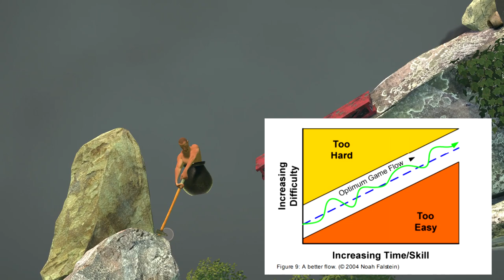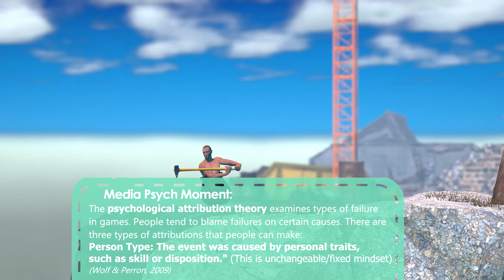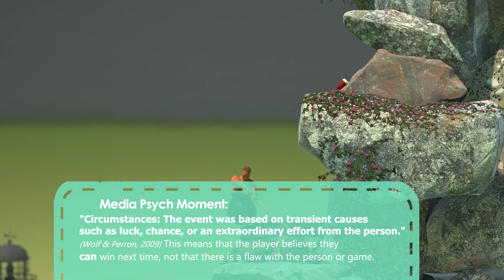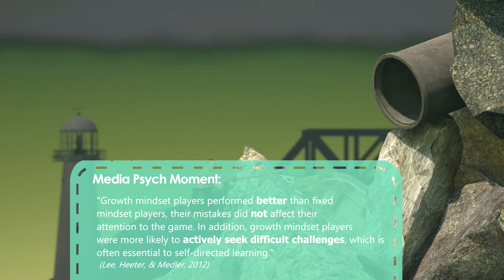GETTING OVER IT | Games + Mental Health (Let's Experience Playthrough)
This is the next installment of the Let's Experience series: Let's Experience: GETTING OVER IT with Bennett Foddy.

Playing Bennett Foddy's Getting Over It and referencing Media Psychology + Well-Being Research to help shed light on how video games like this one can be good for us.

This game helps us practice resilience in the face of failure, think about what we blame for our mistakes, and, when played mindfully, can be a VERY useful tool for developing a Growth Mindset. The stronger our growth mindset when confronting challenges the more we enjoy games/challenges, the better we perform, and the greater the boost to our sense of well-being!

Even though I had a lot of setbacks in the game and with corrupted recordings/audio this was a great and educational experience! I feel my growth mindset has strengthened and has even benefited some of my work and personal projects! :)

Game:

Getting Over It with Bennett Foddy (2017) by Bennett Foddy

Sources in Order of Appearance:

Csikszentmihalyi M., Abuhamdeh S., Nakamura J. (2014) Flow. In: Flow and the Foundations of Positive Psychology. Springer, Dordrecht

Kolbe, Kathy "Self-efficacy results from exercising control over personal conative strengths", 2009}

Klimmt, C. & Hartmann, Tilo. (2006). Effectance, self-efficacy, and the motivation to play video games. Playing Video Games: Motives, Responses, and Consequences. 133-145.

Dweck, C. S. (2016). Mindset: the new psychology of success. New York: Ballantine.

Mark J. P. Wolf & Bernard Perron (eds.): Fear of Failing? The Many Meanings of Difficulty in Video Games. New York: Routledge 2009. pp. 237-252.

Yu-Hao Lee, Carrie Heeter, Brian Magerko, and Ben Medler.Cyberpsychology, Behavior, and Social Networking.Apr 2012.ahead of print

Zeng, G., Hou, H., & Peng, K. (2016). Effect of growth mindset on school engagement and psychological well-being of Chinese primary and middle school students: The mediating role of resilience. Frontiers in psychology, 7, 1873.

Rigby, C. S., & Ryan, R. M. (2016). Motivation for entertainment media and its eudaimonic aspects through the lens of self-determination theory. The Routledge handbook of media use and well-being: International perspectives on theory and research on positive media effects, 34-48.

Music in Order:

Intro: aimless - "long distance"

Outro: VINDELIC - "Rainbow chasers"